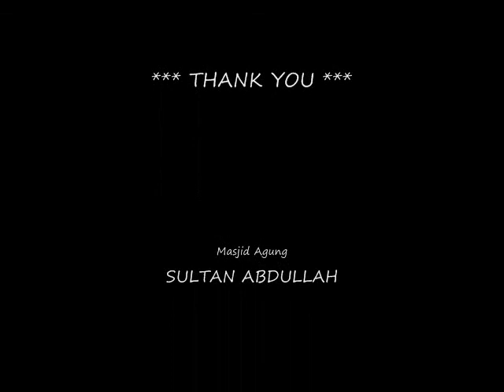Kemegahan Masjid Agung Sultan Abdullah Kabupaten Lebong Propinsi Bengkulu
Melihat dari dekat Kemegahan Masjid Agung Sultan Abdullah yang terletak di Kota Tubei Kabupaten Lebong Propinsi Bengkulu.